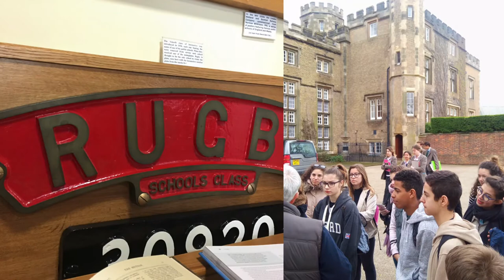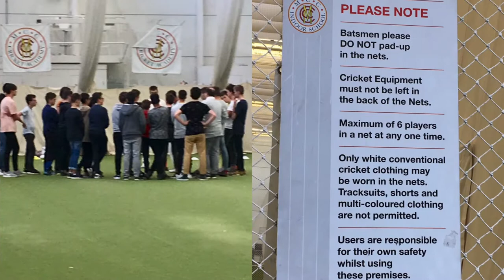OXFORD 2018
Voyage à Oxford du collège Maurice Genevoix.